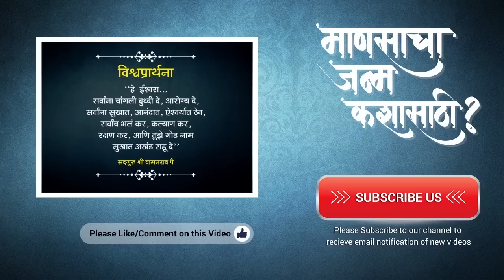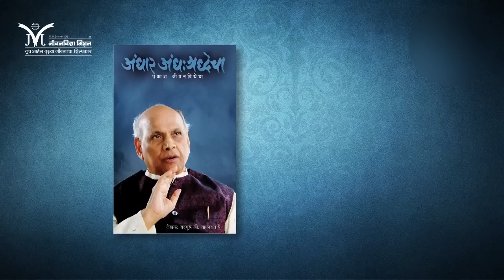माणसाचा जन्म कशासाठी ? - भाग १३ | Mansacha Janma Kashasathi ? - Part 13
आपल्या मनात जे विचार निर्माण होतात ते आपल्या जीवनाला आकार देत असतात. जीवन जगत असताना आपण जे चिंतन किंवा विचार करतो ते आपली नियती निर्माण करत असते. म्हणून शुभ चिंतन अट्टाहासाने करायला हवे. शुभ चिंतन करायचे म्हणजे मनामध्ये लोकांचे  भले व्हावे, कल्याण व्हावे असे विचार घोळवायचे. अशा चिंतनाने (habitual thinking) आपण एका बाजूने आपल्या स्वतःच्या शरीररूपी कॉम्प्युटरला फीडिंग करत असतो आणि त्याचवेळी दुसऱ्या बाजूने आपण इतरांच्या देहाला सुद्धा फीडिंग करत असतो. यातूनच माणसाला चांगले results प्राप्त होतात. म्हणून शुभ चिंतनाला पर्याय नाही. येथे सद्गुरू संतवचनांचे दाखले देतात.
 चिंतनाचे दोन प्रकार आहेत - एक ईश चिंतन तर दुसरे इष्ट चिंतन म्हणजेच शुभ चिंतन. ईश चिंतन म्हणजे कर्मकांड नसून सर्व ठिकाणी जो ईश्वर भरलेला आहे त्या परमेश्वराला पाहत, त्याचे स्मरण आणि चिंतन करत जीवन जगणे होय. आज आपण हे न केल्यामुळे जीवनात ईश येण्याऐवजी विष म्हणजेच दुःख येते. म्हणूनच ईश्वराचे आपल्या जीवनातील महत्व सद्गुरूंनी अधोरेखित केले आहे.
 “हे जग सुखी व्हावे  आणि  आपले राष्ट्र सर्वार्थाने पुढे जावे.” असा जीवनविद्येचा दिव्य संकल्प आहे.  प्रगतीपथावर गेलेल्या आपल्या हिंदुस्तान राष्ट्राने जगाला सुखी करण्याचा प्रयत्न केला पाहिजे. यासाठी जीवनविद्या जे प्रयत्न करते त्यातील एक भाग म्हणजे प्रबोधन. या प्रबोधनातून एकदा का आपल्याला योग्य दिशा मिळाली की सर्वत्र ‘आनंदाचे डोही आनंद तरंग’ अशी परिस्थिती निर्माण होईल.  हा आनंद मिळविण्यासाठी गरज आहे ती कर्मचांग करण्याची. कर्मचांग म्हणजे सत्कर्म करणे. आपण जे करू त्याने दुसऱ्यांना सुख मिळाले पाहिजे आणि ते जर आपल्याला देता आले नाही तर कमीत कमी आपण दुसऱ्याला दुःख देऊ नये.
 जगात सर्वत्र स्थूल, सूक्ष्म, अतिसूक्ष्म आणि दिव्य असा क्रम दिसून येतो.  उदा मानवी शरीर. जर माणसाला स्थूल रुपात देव पाहता नाही आला तर त्याला सूक्ष्मात, अतिसूक्ष्मात आणि मग दिव्यात देवाला पाहता येणार नाही. आणि म्हणून जर माणसाला परमेश्वराचा साक्षात्कार व्हावे, असे वाटत असेल तर त्यावर साधा आणि सोपा उपाय म्हणजे विश्वात परमेश्वर पाहायला शिकणे. त्यासाठी कुठेही जायला नको. जिथे तुम्ही असाल तेथे हृदयी असलेल्या रामाचे म्हणजेच आत्मारामाचे चिंतन करावे. स्थूलाकडून सूक्ष्माकडे, सूक्ष्माकडून अतिसूक्ष्माकडे, अतिसूक्ष्माकडून दिव्यत्वाकडे जाणे, ही परमार्थाची वाटचाल आहे. यालाच जीवनविद्या ‘जीवनयात्रा’ असे म्हणते. ही यात्रा अनुभवल्यानंतर आपल्या ध्यानात येईल की, ‘हे जीवन म्हणजे आनंदाचा डोह आहे. आपण म्हणजे आनंद तरंग आहोत. आपले अंग हे आनंदच आहे. जिकडे तिकडे सर्वत्र आनंदच आहे.’ आणि हा अनुभव आपल्याला पृथ्वीच्या पाठीवर कुठेही घेता येईल.

Satguru Shri Wamanrao Pai was a learned philosopher and the founder of the innovative philosophy – ‘Jeevanvidya’. He was born in Mumbai, India, on October 21, 1923, in a middle-class family. He did his graduation from Mumbai University, Maharashtra, India, in 1944 and majored in Economics. He enjoyed a happy married life. His son and daughter are also happily married and well-settled with their children in India. Satguru was employed in the State Government of Maharashtra, and he retired as a Deputy Secretary, Finance, in the year 1981, after which he could devote more time to his discourses and towards developing Jeevanvidya Philosophy.

At a very young age of around 25 years, Satguru Shri Wamanrao Pai was initiated into spiritualism by his Guru, Shri Nana Maharaj Srigondekar. Satguru Shri Wamanrao Pai attained the highest goal of spiritual sadhana (self-realisation), by his devoted and relentless efforts. He experienced inexplicable bliss and satisfaction, which propelled him to spread the spiritual knowledge and bliss to the masses.